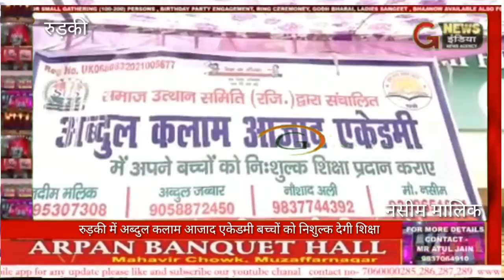रुड़की क्षेत्र के भारत नगर में अब्दुल कलाम आजाद एकेडमी मैं बच्चों को निशुल्क मुहैया कराई शिक्षा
रुड़की क्षेत्र के भारत नगर में अब्दुल कलाम आजाद एकेडमी मैं बच्चों को निशुल्क मुहैया कराई जाएगी शिक्षा

बताने की रुड़की क्षेत्र के भारत नगर में अब्दुल कलाम आजाद एकेडमी के नाम से शुभारंभ हुआ है जिसमें विशेष रहेगा कि अकैडमी में बच्चों को निशुल्क शिक्षा प्राप्त होगी और साथ ही साथ ड्रेस आदि देने का काम भी अब्दुल कलाम आजाद एकेडमी के द्वारा किया जाएगा इस मौके पर पहुंचे कांग्रेस के वरिष्ठ नेता यशपाल राणा ने कहा कि यह बहुत ही अच्छी पहल है यहां पर अब्दुल कलाम आजाद एकेडमी का शुभारंभ हुआ है जिसमें बच्चों को निशुल्क शिक्षा दी जाएगी और यह बहुत ही पिछड़ा वर्ग है
देश की तरक्की के लिए हर वर्ग का शिक्षित होना बहुत जरूरी है

वही मोहम्मद नदीम मलिक ने बताया की समाज उत्थान कमेटी द्वारा अब्दुल कलाम अकैडमी का शुभारंभ किया गया है इस एकेडमी को खोले आने का सिर्फ इतना मकसद है कि हर गरीब परिवार के बच्चों को शिक्षा का लाभ मिल  सके

 तो वही रुडकी  आम आदमी पार्टी के वरिष्ठ कार्यकर्ता नरेश प्रिंस ने कहा की एजुकेशन हर बच्चे तक पहुंचना बहुत जरूरी है चाहे हमें एक टाइम का खाना ना मिले लेकिन शिक्षा मिलना बहुत जरूरी है बच्चे पढ़ेंगे तो पढ़ लिखकर अफसर बनकर. देश का नाम रोशन करेंगे

तो वही क्षेत्रीय निवासी सोनू राणा ने कहा कि बच्चे पढ़ेंगे तो देश का विकास होगा और इस एकेडमी में सबसे महत्वपूर्ण बात है कि इसमें जाति धर्म से  कोई मतलब नहीं है जो भी बच्चे अब्दुल कलाम आजाद एकेडमी मैं आएंगे उनको शिक्षा का लाभ मिलेगा

बाईट  यशपाल राणा कांग्रेस नेता

बाईट नदीम मलिक एकेडमी संस्थापक

बाईट  नरेश प्रिंस आम आदमी पार्टी नेता

बाईट सोनू राणा स्थानीय निवासी